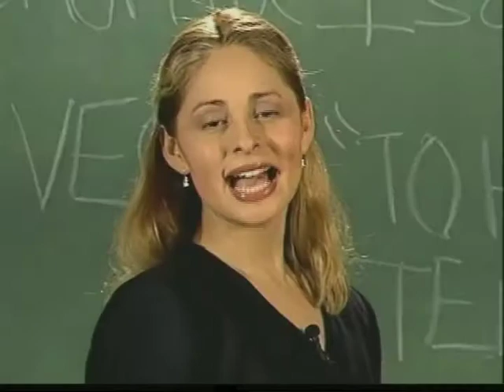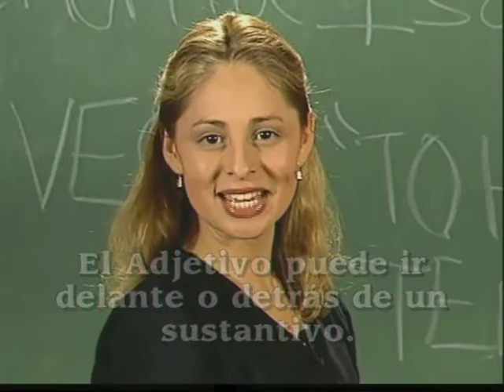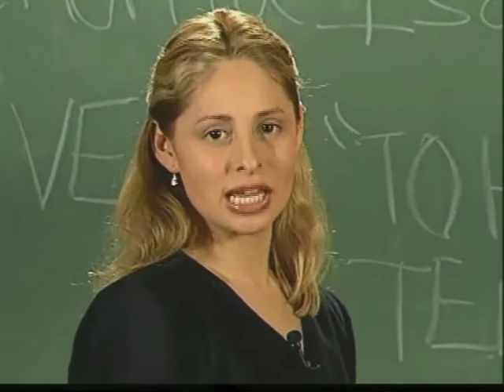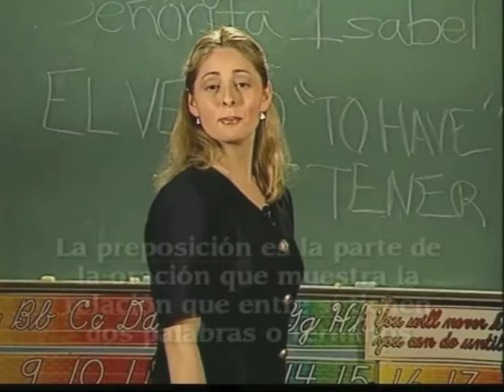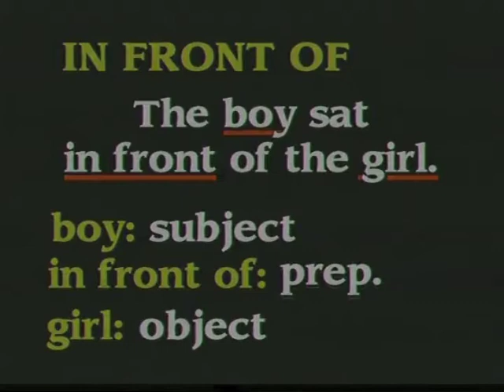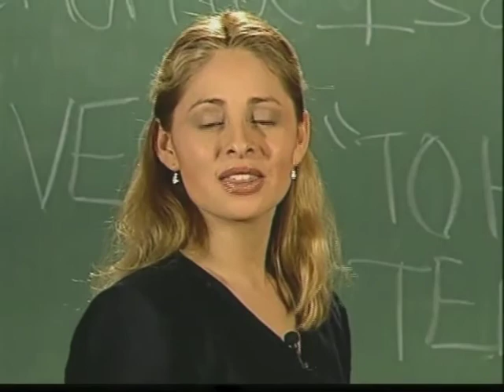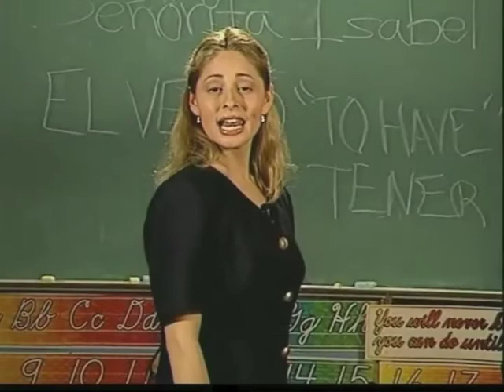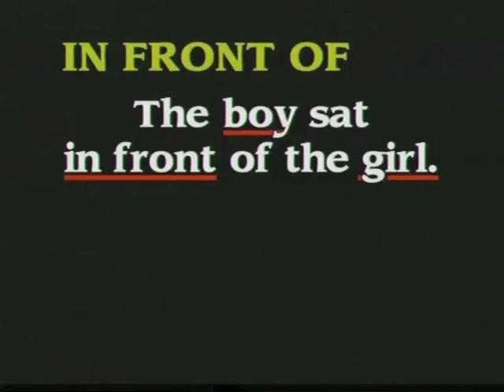La Casa de Inglés - lección 17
video3sec.3